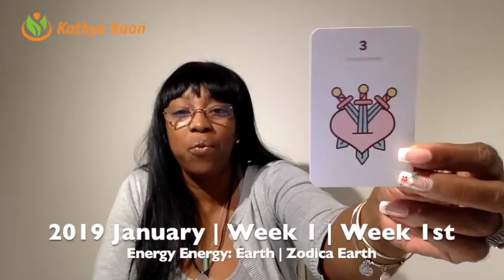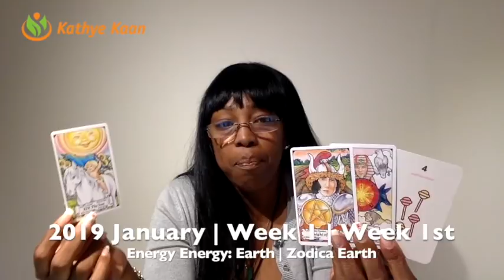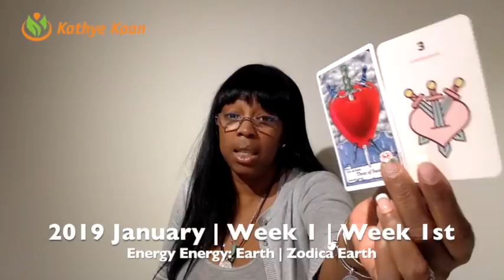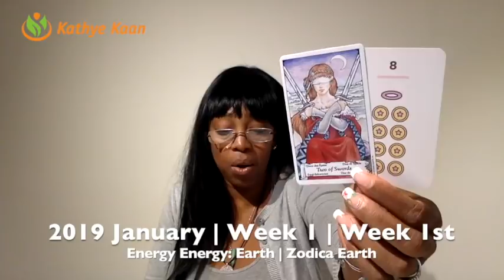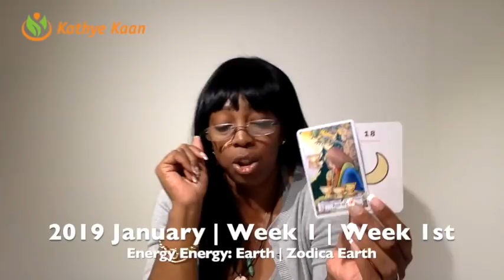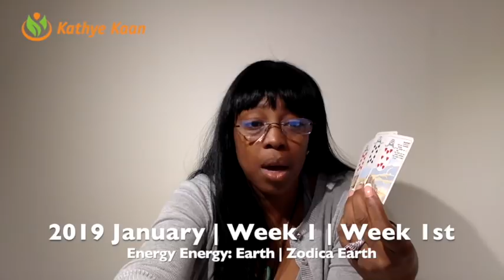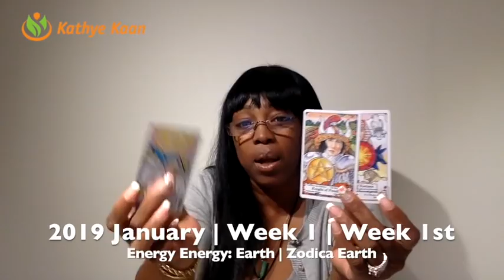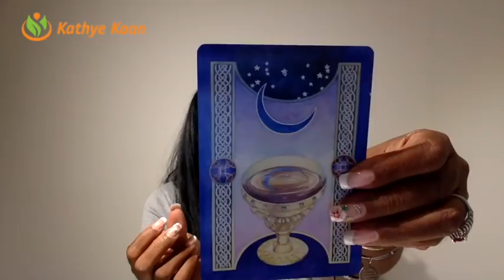TAURUS Weekly Reading Psychic Tarot | Horoscope | Week 01 | DECEMBER 31 - JANUARY 06